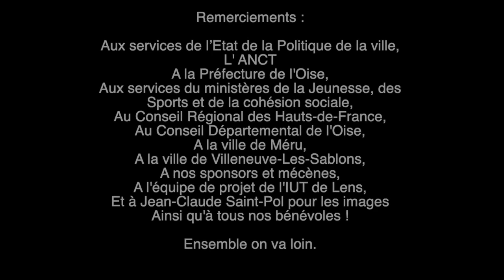TEASER PIRATES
Et nous voilà reparti pour une deuxième édition de notre spectacle Pirates.

Si vous souhaitez venir nous voir n'hésitez pas à réserver vos places directement sur le sites Helloasso ou sur les points de ventes tel que Cultura à Beauvais et/ou l'Epicerie de Nat à Méru.

N’hésitez pas à en parler autour de vous, à le partager…